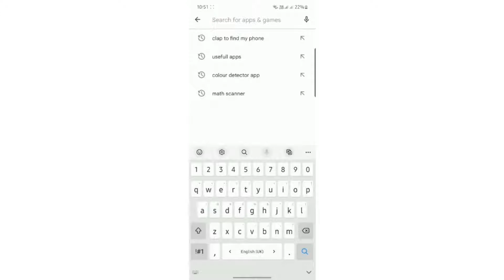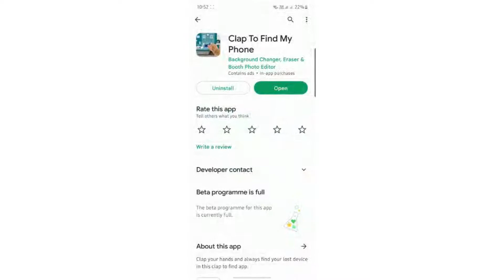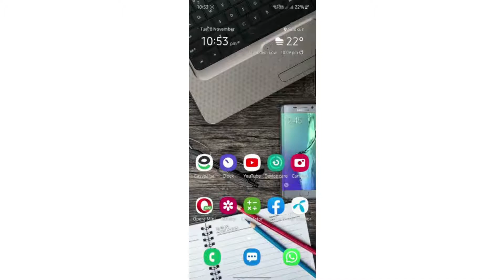How to use Clap to find my phone app.full trick and tips with review